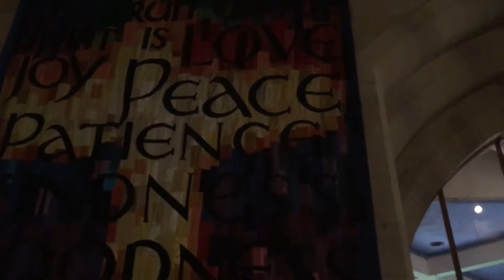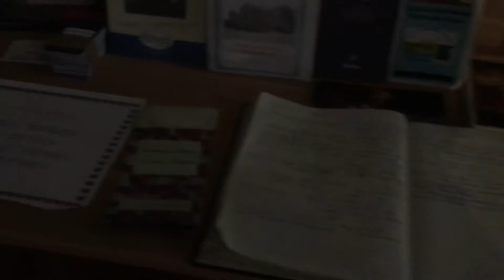Church & our hero’s of WW2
Just a quick look at our local church & remembering those who fallen in two world wars. God bless them & you 🙏🎶